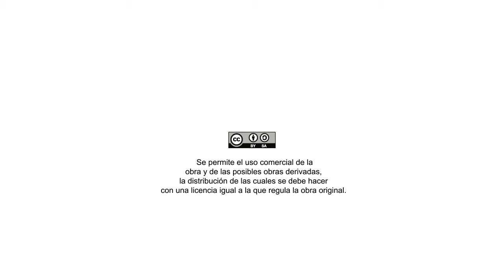Alejandra Calabrese - Sucursal Urbana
Entrevista a Alejandra Calabrese de la empresa Sucursal Urbana acerca de la primera jornada del Balance del bien común P2P a la asociación de empresas SANNAS.